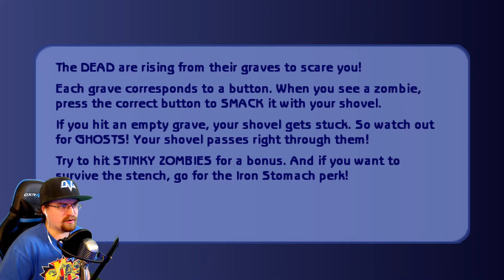Childhood Memories: The Sims 2 (PSP) - Episode 3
Thank you all so much for watching my videos, and I hope you laughed so hard that your vocal cords are nonexistent! :D
Want to get $2 off the first month of your own treasure box!?